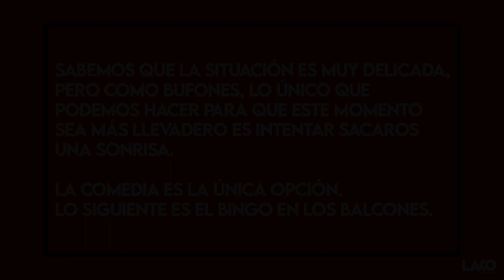Humor confinado: Fiestas en cuarentena